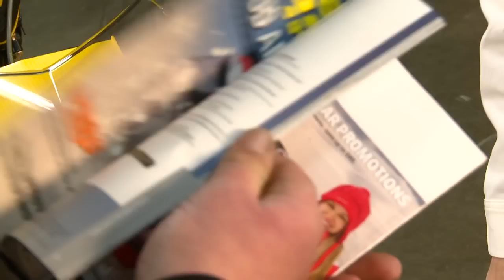Show 5 Act 1 of 4 Accessorize your Ski-Doo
Jeff Fischer and Steve Cowing show you how to accessorize your ride.
The accessories from the Ski-Doo store are made for specific Ski-Doo snowmobiles. The fit and finnish is outstanding.